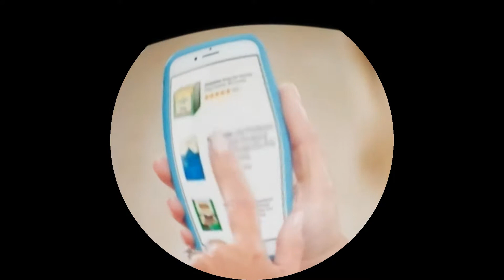Fisheye chewy meme